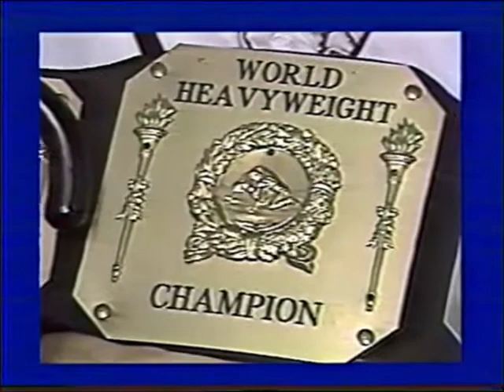POFFO'S ICW WRESTLING MANAGER STEVE COOPER'S HEART ATTACK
Video Segment from 1983 of Manager Steve Cooper's Heart Attack. The heart attack was believed to be from a blow to the chest during a match with Mike Doggendorf. Steve Cooper was rushed to a hospital directly following the match. ICW weaved the actual event into it's wrestling universe (as seen here).
The doctor being interviewed is Steven Nissen MD, a renowned  cardiologist who is chairman of cardiovascular medicine at the Cleveland Clinic, in Cleveland, Ohio. At the time he was completing his cardiology fellowship at the University of Kentucky Medical Center in Lexington, Ky. In 2007, he was named one of the 100 Most Influential People in the world (Time 100) by Time Magazine. (Wikipedia).
Steve Cooper would receive a heart defibrillator around 1986 to maintain a functioning heart capacity of about 40% until he was able to receive his heart transplant in 1990 in Indianapolis, In.
Steve Cooper would live 21 more years from the time of the transplant before he succumbed to cancer in 2011.
In his second chance at life, Steve Cooper would return to Indiana University to complete his degree in Political Science (that he had previously abandoned in his youth.) He would go on to join Americorps setting up town councils in Indiana for the prevention of child abuse and thereby pay back his school loans for each year of service.
He would never be able to return to the workforce in full capacity so long as he was dependent on the transplant medications to survive. He did however thrive during his trials in later life. He enjoyed his later years in auctioning both as a hobby and to help make ends meet financially while disabled. He also enjoyed woodworking and being out in nature fishing. He is missed dearly by his family.
ICW The Outlaws of Old School Wrestling The Poffo's! Facebook Group
Please Consider Transfer Media, LLC for your audio - video tape restoration & transfer services and FB